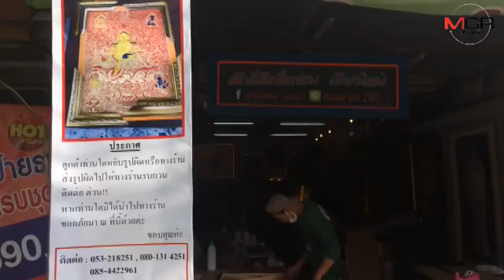เจอแล้ว!ยันต์เทพเจ้าเนปาลล่องหนจากร้านกรอบรูปจนสาวโพสต์โวยที่แท้ลูกค้าหยิบผิดไป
ศูนย์ข่าวเชียงใหม่-เจอแล้ว!ยันต์เทพเจ้าเนปาลที่สาวสายบุญโพสต์โวยล่องหนไปจากร้านกรอบรูปเชียงใหม่ ที่แท้ลูกค้าอีกรายหยิบผิดติดมือไป เพิ่งมาแกะห่อเจอและรีบติดต่อให้ไปรับคืนทันที เจ้าของร้านเผยสุดโล่งใจ ได้พิสูจน์ความบริสุทธิ์